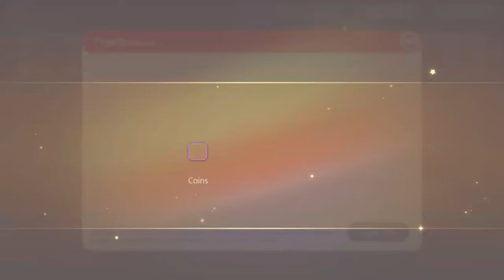POKEMON : POCKET INCOMING GIFT Code Expire : 14 September 2022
Monday Gift from Huaji
Hope this gift can help you
And start your new adventure of this week.
Gift Code:
Date of expire: Sep. 14th 0:00 UTC+8

The description of Pocket Incoming App
[Game introduction]
The legendary adventure starts right now! Begins your classic RPG adventure in this magical world!

[Specialties]
-Over 100 monster evolve to different forms.Different branch evolves to different effect.
-Collect your unique monster through main stories, build up your own best line-up and battle with all your friends!

[Feature intro]
-Daily dungeon, shard dungeon, main stages waiting you to explore. Gets tons of materials by blitzing dungeons.
-Easy to play, auto battle system helps you free your hands.

[Building system]
-Variety of building system helps you enhance your favorite monster.
-Bond system let you be friends with your unique monster.